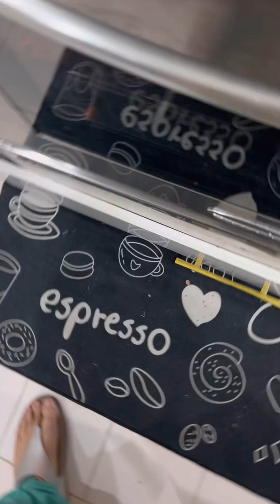beef🥩fatty ribs#huge chops#mutton shoulder🍖meat#beef mince#all meats from waterfront market dubai